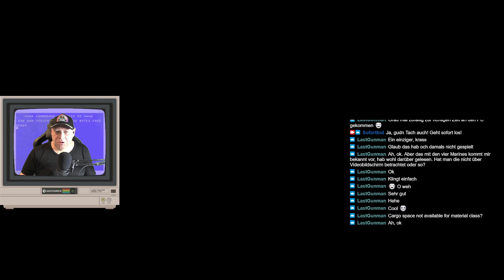Let's play "Evochron Legacy" - ein ganz besonderer Elite-Klon.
Soforttod schaut sich im Livestream "Evochron Legacy" an - ein Spiel, das von einem einzigen Entwickler programmiert und betreut wird. Und auch wenn es auf den ersten Blick fürchterlich altbacken aussieht, hat es dennoch ordentlich was unter der Haube!